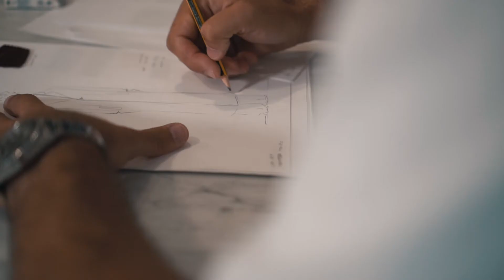Bonus Studio | ACME: Manifiesto de la Moda de autor | Productora Creativa Madrid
Manifiesto de la Moda de autor | Asociación Creadores de Moda de España

"ACME impulsa el Manifiesto de la Moda de Autor Española, un movimiento que une a toda la comunidad de la moda de nuestro país con el objetivo de visibilizar los valores del diseño de moda de autor Made in Spain.
Este manifiesto nace para contar, dentro y fuera de España, la gran capacidad de un sector de excepcional valor y reivindicar el papel de España como abanderada del movimiento Slow Fashion a nivel internacional."

- Dirigido (Kevin Takagi) y producido (Carlos L. Fesser) por Bonus Studio.

Bonus Studio es un estudio creativo y audiovisual con experiencia en la creación de contenidos digitales desde 2018.

Ofrecemos producción audiovisual, realización de fotografía y retoque, branding y diseño gráfico, community management, licensing e imágenes de stock y consultoría de marketing digital.

El origen de Bonus Studio se debe a las tendencias, cada vez más exigentes del mercado. Nos comprometemos con la entrega de resultados en 7 días, múltiples contenidos adaptados y creatividad adhoc a la Generación Z.